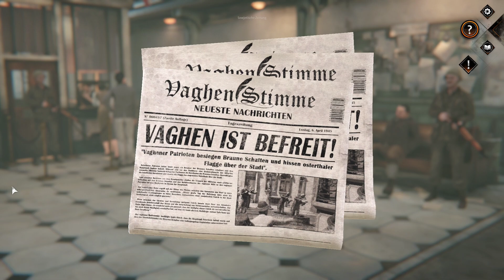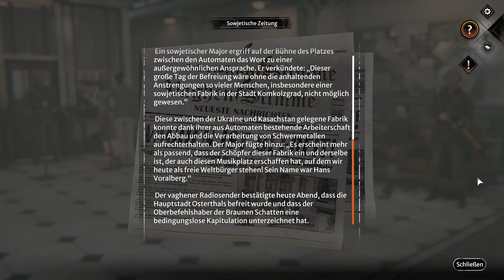Syberia 4 The World Before blind Let’s Play [deutsch HD] #041 Abschied nehmen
Zu der Handlung des Spiels kann ich nicht viel schreiben, außer das es zwei Handlung stränge, in der Vergangenheit der 1930er Jahre und im 21st Jahrhundert  Anfang 2004, gibt. Es gibt, neben Kate Walker, eine zweite Protagonistin, eine gewisse Dana Roze, und das ist es schon von dem was ich über das Spiel weiß. Das Spiel ist für mich Neu und ich hoffe darauf viel Spaß daran zu haben.
Ich freu mich schon sehr auf eure Kommentare und hoffe ihr habt Spaß an dem LP

Entwickler
Microïds

Publisher
Microïds

Veröffentlichung
18.März.2022

Genre
Adventure